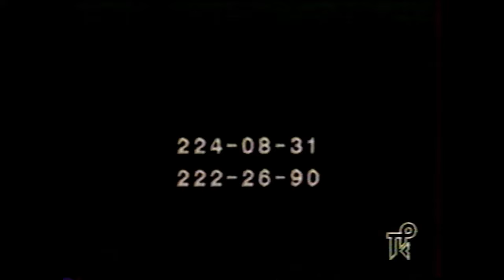ИЗ АРХИВА БЛЕФ-КЛУБА - САМЫЕ ПЕРВЫЕ ПРОГРАММЫ (1993). ПРЕДУПРЕЖДАЮ - ПРОФЕССИИ ИГРОКОВ ВЫДУМАНЫ!!!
Эти выпуски я разместил на канале, чтобы кто-то увидел себя 30 лет назад, своих друзей и своих знакомых. Программа еще искала свою будущую форму, и мы были очень благодарны руководству телеканала, что нам разрешили эти поиски себя в эфире...
Забавно смотрится реклама, которая все равно была тогда двигателем продаж..
В этой программе, седьмой по счету, играли - Ольга Яковлева, Андрей Лобанов, Семён Ешурин, Евгений Сахаров, Марина Ботова, Артем Миллер, Ольга Шевякова, Мария Жукова...